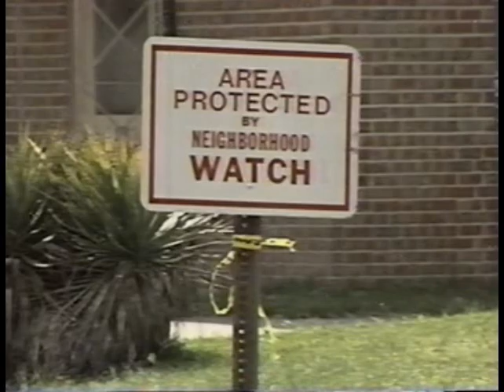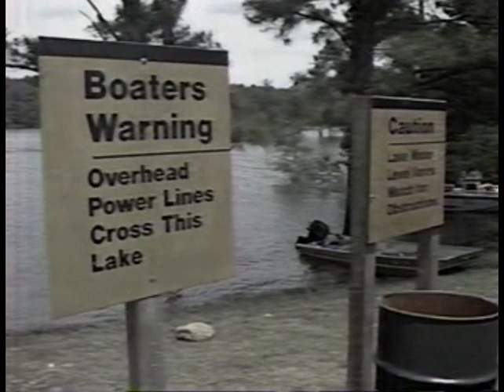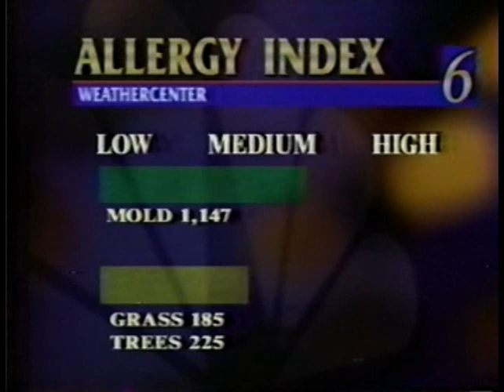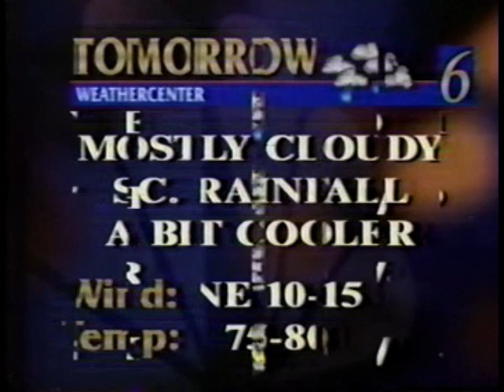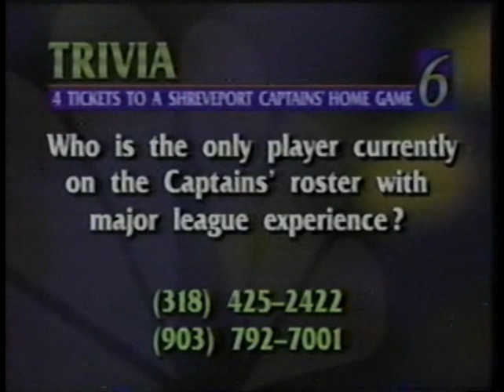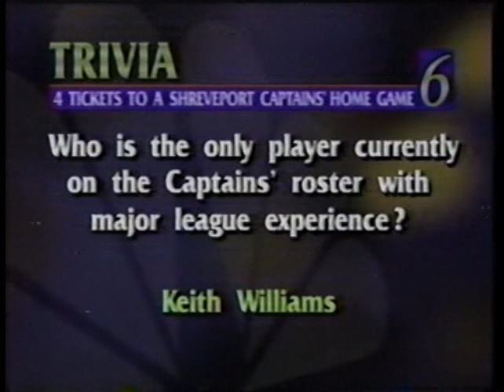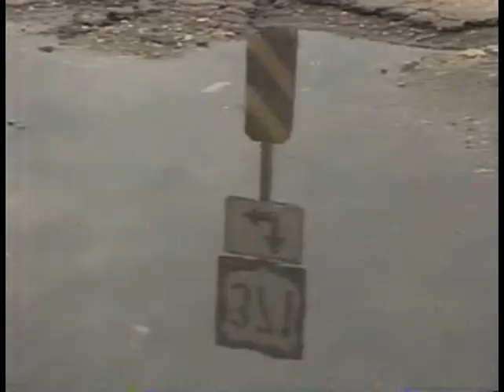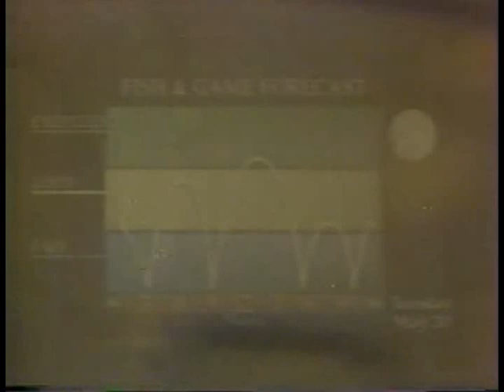KTAL Newscenter 6 at 6 May 19, 1997